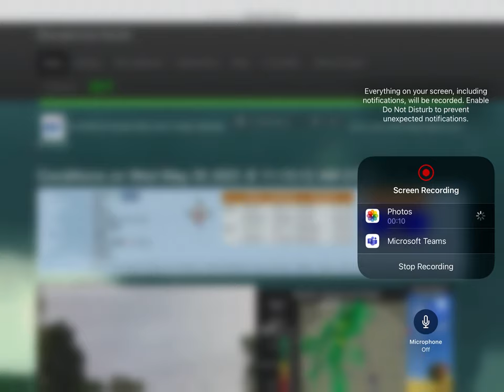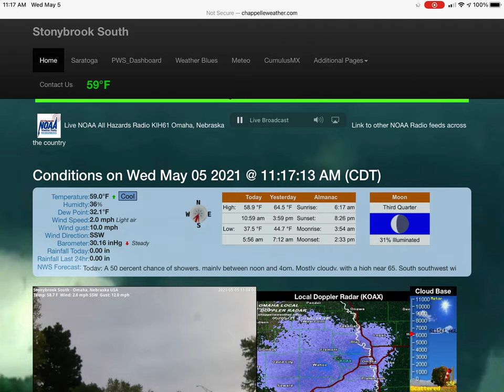KIH61 OMAHA NE RWT 5/5/2021 11:15am